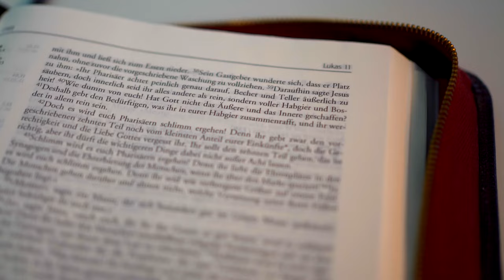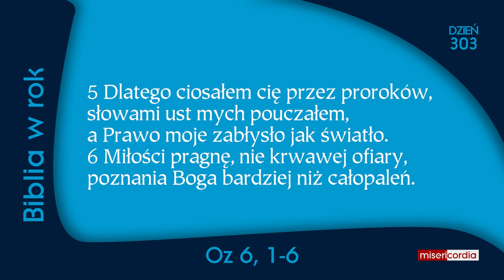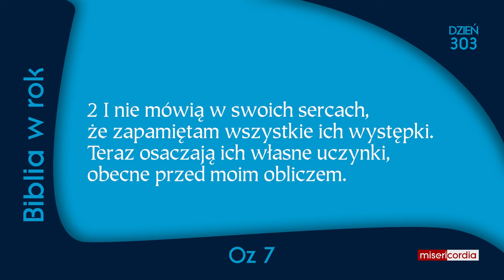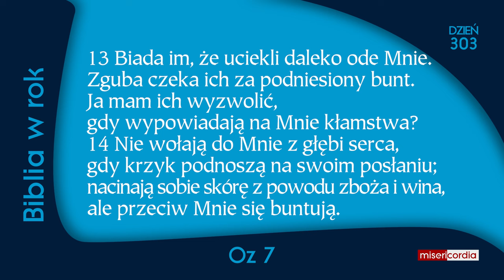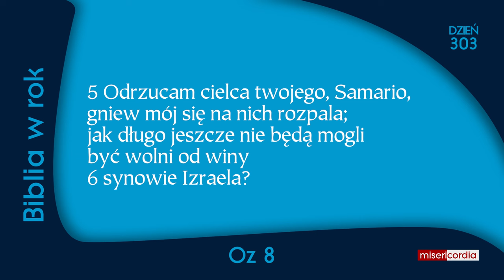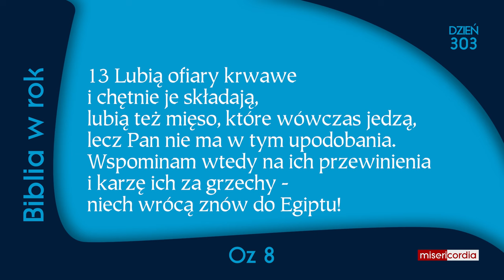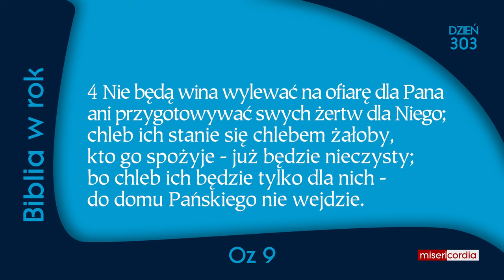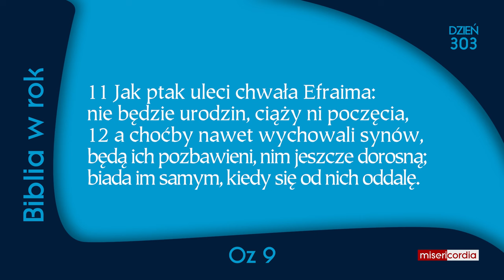Biblia w rok [303] | 29 października | Oz 6, 1-6; Oz 7-9; J 6,1-21